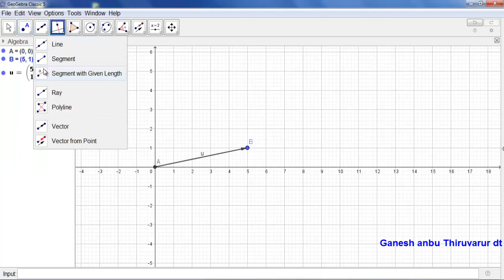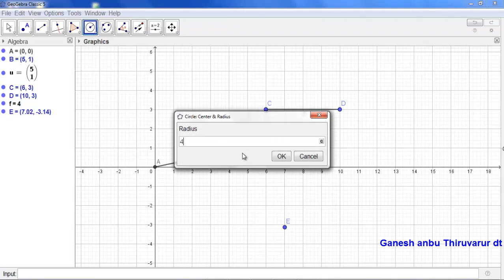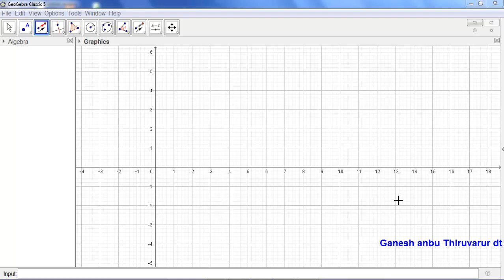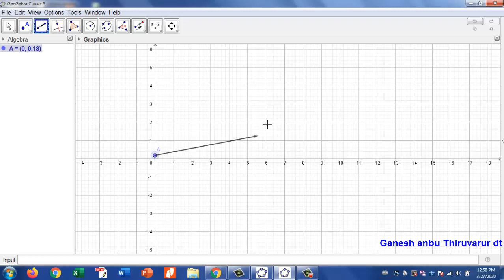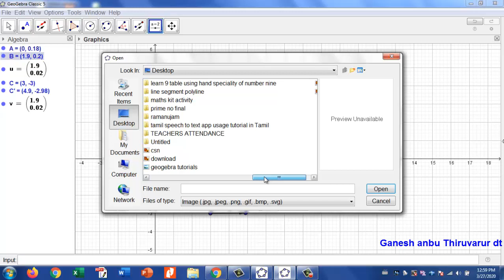Geogebra tutorial part 9 vector & point on vector tool usage tutorial